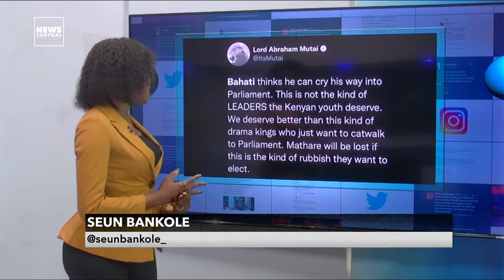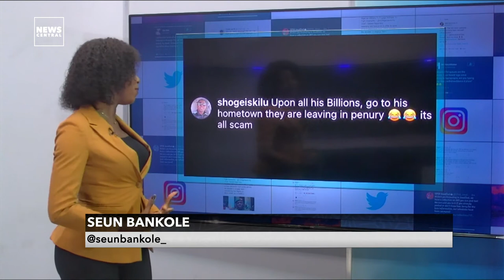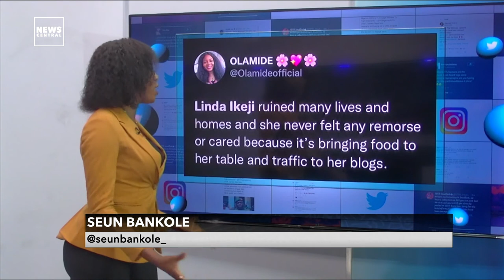Caroline Danjuma Blames Nigerian Blogger Linda Ikeji for Her Failed Marriage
Nigerian movie star Caroline Hutchings has revealed that popular blogger, Linda Ikeji was part of the reasons her marriage crashed. Caroline, who was married to billionaire businessman, Mohammed Danjuma, made this known during one of the episodes of reality TV show - Real Housewives of Lagos - while reacting to a statement made by one of the housewives, Laura Ikeji.

Carolyna Danjuma Blames Nigerian Blogger Linda Ikeji for Her Failed Marriage